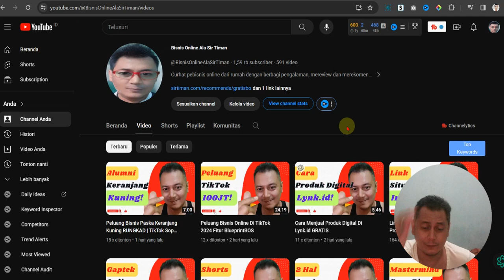AWAS! Jangan Ke Cibinong City Mall Banyak Copet & Sales UMKM Pada Gerilya di Food Court! HP RAIB!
Pengalaman datang ke Cibinong City Mall bikin RUNGKAD HP hilang & makan diganggu UMKM ga sopan!